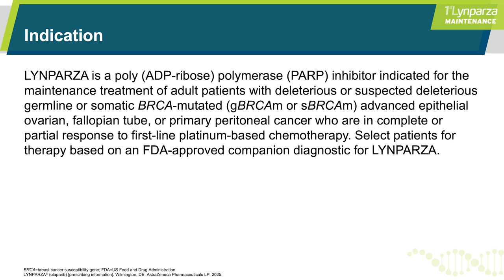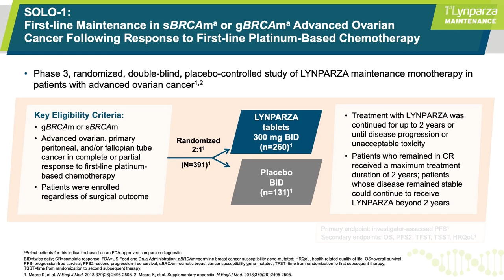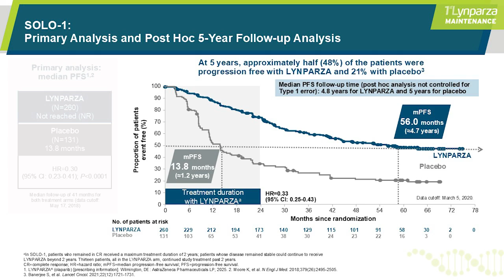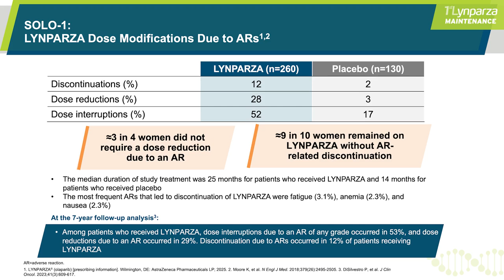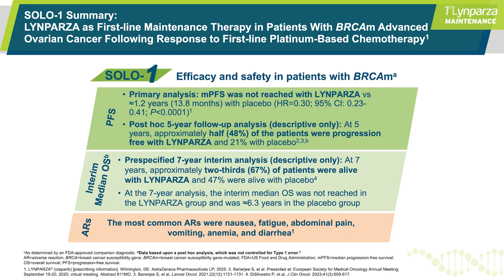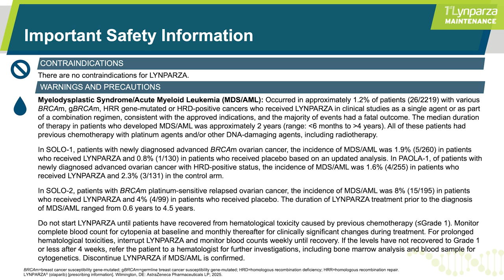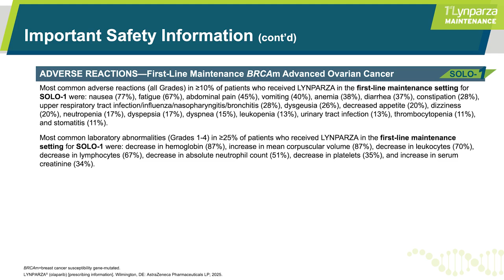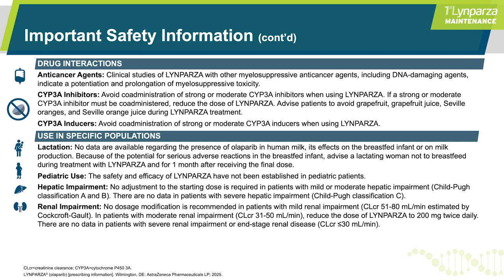Key insights into long-term data for monotherapy from a leading expert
Dr Sharyn Lewin discusses key data for LYNPARZA® (olaparib) from the SOLO-1 study, including post hoc long-term follow-up analyses of the primary endpoint and a key secondary endpoint.

In this video, Dr Sharyn Lewin, a leading gynecologic oncologist, discusses key data from the SOLO-1 study, including the post hoc 5-year PFS follow-up and prespecified 7-year OS analyses.

LYNPARZA is indicated as maintenance therapy for women with BRCAm* advanced ovarian cancer after response to first-line platinum-based chemotherapy.
*Select patients for this indication based on an FDA-approved companion diagnostic for LYNPARZA.

LYNPARZA is associated with serious and potentially fatal adverse events including myelodysplastic syndrome/acute myeloid leukemia (MDS/AML), pneumonitis, venous thromboembolism (VTE) and drug-induced liver injury (DILI). Monitor patients for signs and symptoms and discontinue LYNPARZA if MDS/AML or pneumonitis is confirmed. Monitor patients for signs and symptoms of VTE and treat as medically appropriate. Evaluate bilirubin and transaminases at baseline and throughout treatment with LYNPARZA. If DILI is suspected, interrupt LYNPARZA. If DILI is confirmed, discontinue LYNPARZA. LYNPARZA can cause fetal harm. Advise of the potential risk to a fetus and to use effective contraception.

You may report side effects related to AstraZeneca products by visiting